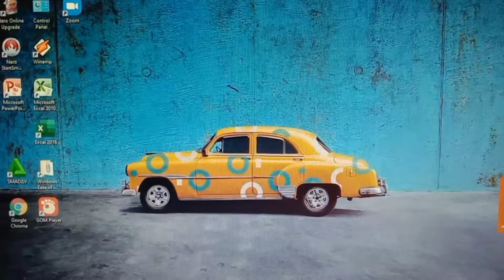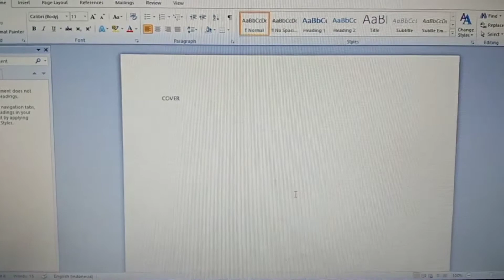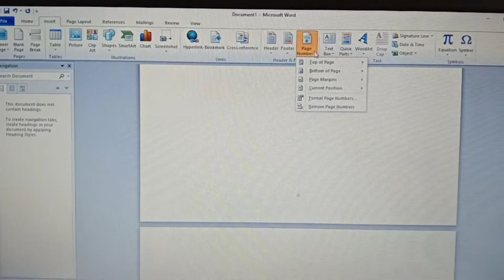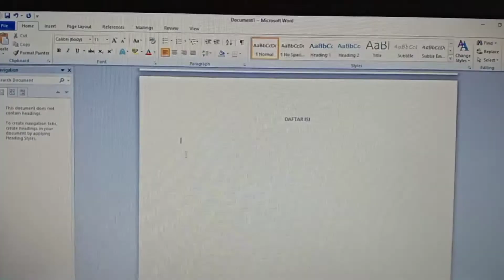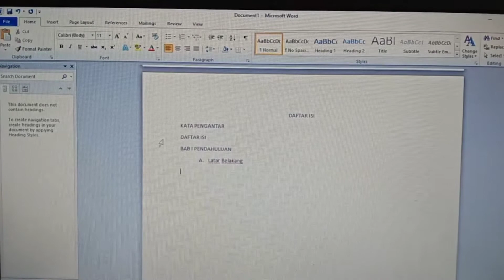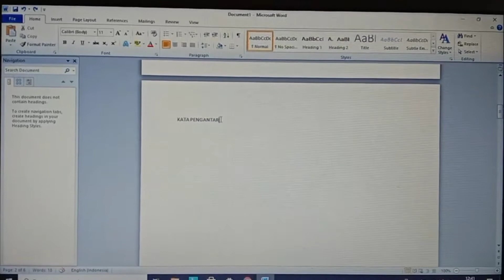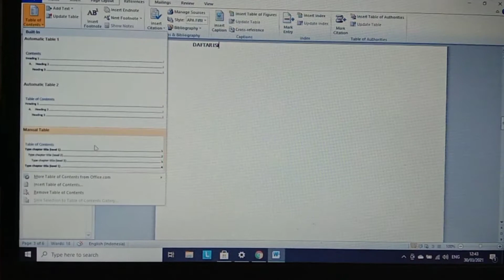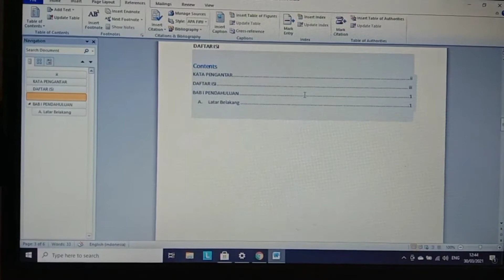cara membuat penomoran halaman berbeda, daftar isi manual, dan daftar isi otomatis